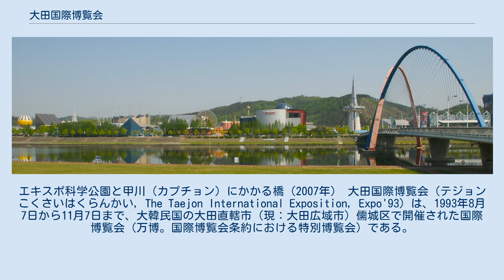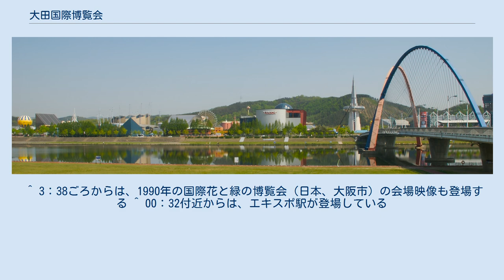大田国際博覧会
エキスポ科学公園と甲川（カプチョン）にかかる橋（2007年） 大田国際博覧会（テジョンこくさいはくらんかい, The Taejon International Exposition, Expo'93）は、1993年8月7日から11月7日まで、大韓民国の大田直轄市（現：大田広域市）儒城区で開催された国際博覧会（万博。国際博覧会条約における特別博覧会）である。
この項目のタイトルである「大田国際博覧会」の呼称は、日本館の出展を担当した日本貿易振興会（現：日本貿易振興機構）の報告書などが使用したもので、韓国内での正式名称は「大田世界博覧会」(ハングル: 대전 세계 박람회）である。
「大田エキスポ」(ハングル: 대전 엑스포）の略称も使用されることが多い。
 韓国初の国際博覧会（万博）で、1988年ソウルオリンピックに次ぐ国際的イベントとして計画された。
当初は「国際貿易産業博覧会」として、1991年の開催を目指していたが、準備期間が限られていたことや、財界筋には過重な財政負担を忌避する空気もあった。
一方、博覧会国際事務局（BIE）は、1988年5月の第103回総会で、国際博覧会条約の改正に関する議定書案を採択し（発効は1996年）、1995～2000年の国際博覧会は、特殊な小規模国際博覧会を除き、当分は新たな博覧会の登録申請を凍結することになった。
こうした状況を受けて、韓国は博覧会の開催年を1993年とし、開催期間を3ヵ月とするなど、改正後の条約における「認定博覧会」の要素を持った計画になった。
もっとも、当時は条約の批准期間中だったので、改正前の「特別博覧会」になった。
 1989年2月14日に韓国政府が博覧会開催の最終方針を決定し、同年3月6日に財団法人国際貿易産業博覧会組織委員会（のちに「大田世界博覧会組織委員会」に改称）の設立、同年9月19日にBIEへの開催申請。
1990年6月14日にBIEの第107回総会で開催登録を承認、1991年4月12日に会場建設工事の着工式が行われるなど、急ピッチで準備が進められた。
 韓国が万博に初参加したのは、1893年のシカゴ万博だったが、それからちょうど100年後に自国開催となった。
 会場が配置された大徳（テドク）科学研究団地は、1974年から整備が進められ、国立の科学技術研究機関や、韓国の有力企業による研究所、韓国科学技術院（KAIST）などの大学が多数存在している。
韓国政府は、一極集中による過密化が進行したソウル首都圏から都市機能の分散を図り、今後の科学技術開発の中核とするために、ナショナルプロジェクトとして新たな都市造りを進めていた。
1985年に開催された国際科学技術博覧会と筑波研究学園都市の関係を参考にして計画された。
 公式参加国108、国際機関33、韓国の15市・道、公的機関（公社など）8、韓国企業18が参加した。
博覧会の総入場者数は1400万5808人で、目標だった1千万人を40％も上回った。
会場建設、運営などの支出4225億ウォンに対して、国庫支援、入場料などの収入4479億ウォンで、差し引き254億ウォンの黒字だった。
大田市周辺では、道路などの交通、通信網などの整備が進み、これらの都市開発は約10年間分に相当するとされた。
 会場跡地は、「エキスポ科学公園」になった。
 日本の出展テーマは「共生の時代を拓く－人・自然・技術の共存を目指して」だった。
形状記憶合金で造られた椿の花木。
3人の陶工ロボットが置かれた、日本の標準的な陶磁器の窯元の作業場を再現したコーナー。
盲導犬ロボット、極限作業ロボットなどが展示された。
 陶工の展示コーナーについては、文禄・慶長の役における陶工の強制連行のイメージにつながって、韓国民の感情を逆なでするのではないかとの懸念が、計画の策定段階で相次いだ。
総合プロデューサーの平野繁臣、通商産業省、日本貿易振興会は、韓国内の有識者と意見聴衆を実施した。
韓国側の反応では、日本は陶磁器の技術を中国から韓国を経由して学んだことを、明確に表現している点は好感をもてる。
陶磁器を展示素材に取り上げると、陶工の強制連行を思い出させ、日本に対する悪感情を誘発することにならないかという貴国内の意見は全くの杞憂である。
韓国民は陶磁器の技術を日本に伝えたことに誇りを持っているなど、好意的な意見が相次いだ。
 2台あった盲導犬ロボットのうち1台、椿の花な...